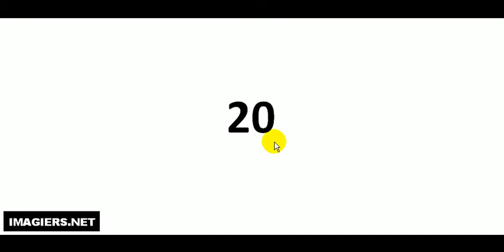Wie Man Französisch Ausspricht # 20